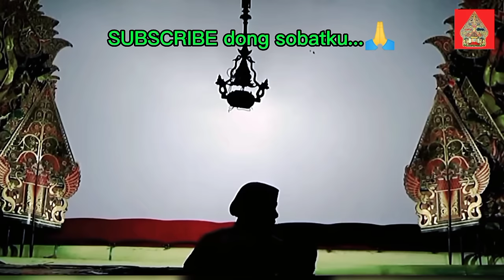Nyaris sempurna, drama dan sanggit tingkat tinggi, yang sulit ditiru dalang lain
Bukan main pentas ki SENO NUGROHO kali ini benar benar memukau, Drama dan sanggit yang tiada dua dalam lakon Sombo juwing dan Gojali suto, Selamat menyaksikan semoga bermanfaat dan terhibur